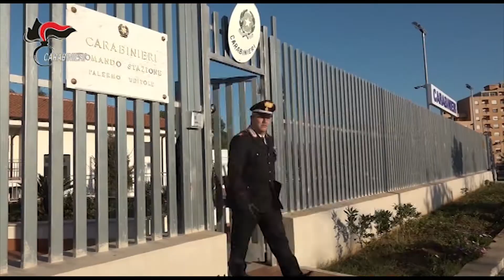Etg - Domani l'anniversario della fondazione dell'Arma dei carabinieri